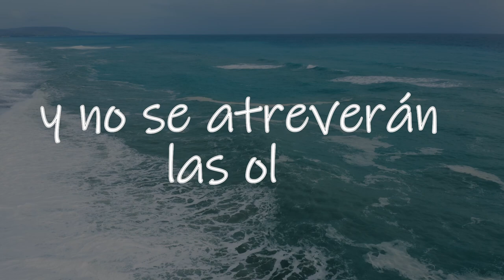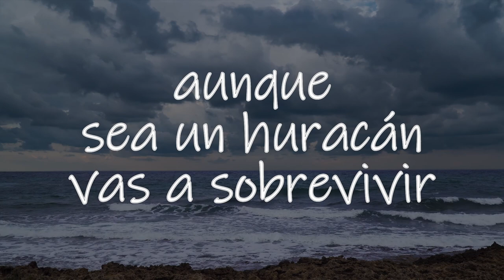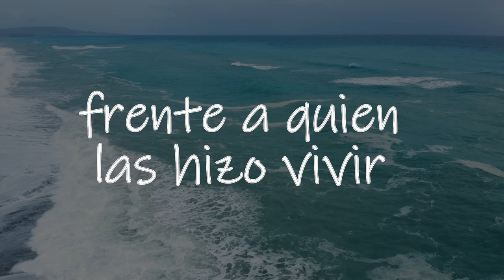NO SE ATREVERÁN -DAVID ISAÍ SARABIA | MÚSICA CRISTIANA